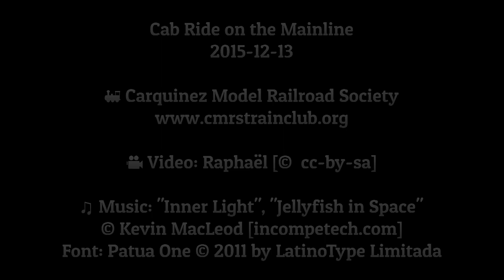Mainline Cab Ride at Carquinez Model Railroad Society CarquinezMRR (CMRS) {{Music}}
Cab Ride on the CMRS Mainline.

Location: Carquinez Model Railroad Society, HO Scale DCC Layout.

This is an (almost) full run of the mainline at CMRS. It's missing the "level 1" which is really mostly a staging area, the 2 helixes and a nice coal mine, which I'll feature another time.

The purpose of the video is to expose their very nice scenery. The upper level is still under construction in some area.

Several persons asked why this features a background music track and no train engine sound. The fact is there is no train sound since it wasn't a DCC-sound engine running. The only sound recorded was some other members' discussions, which I did not want to capture on the video. I could have of course dubbed some other random train sound recorded separately, and instead choose to use a jazzy/ambient background sound track on this one as I have other videos where I focus on capturing proper engine sound.

I do however plan to redo this layout tour at some point and the new one will feature engine sound since this has been requested many times :-)